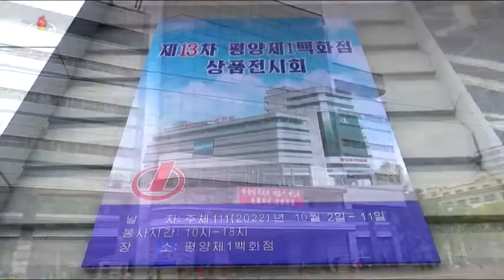[DPRK NEWS] 13th Commodity Exhibition at Pyongyang Department Store No.1 Opens. 제13차 평양제1백화점상품전시회 개막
The 13th Commodity Exhibition at Pyongyang Department Store No. 1 was opened on Oct. 2 with due ceremony.

Presented to it are more than 1.33 million commodities of 2 500 kinds, including industrial goods and foodstuffs produced by ministries and national institutions and factories, enterprises, etc. in each province.

Present at the opening ceremony were Ri Song Hak, vice-premier of the Cabinet, senior officials of ministries and national institutions, and officials and employees of production and commercial service units.

Minister of Commerce Kwak Jong Jun made an opening speech.